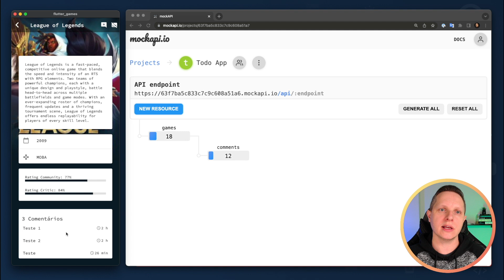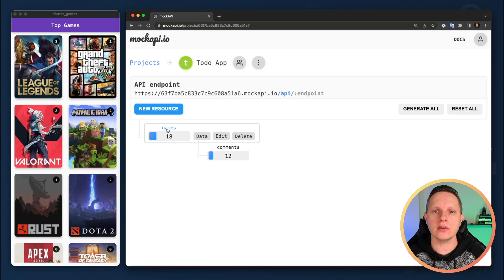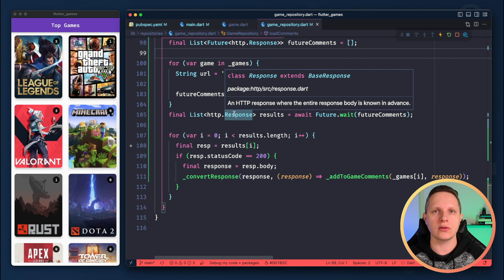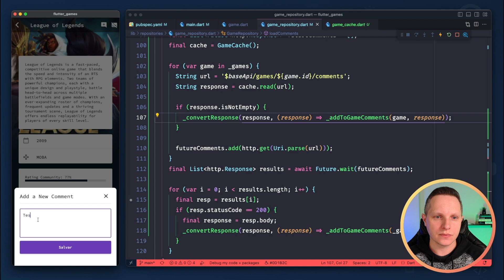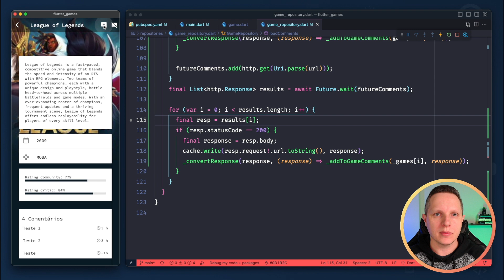Melhore as requisições HTTP no Flutter com Cache Local!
No vídeo de hoje quero discutir sobre o cache de API calls no Flutter para melhorar a velocidade de carregamento dos dados, principalmente quando não temos acesso para modificação no backend. Também vou mostrar um exemplo de como executar várias chamadas "em lote" usando o Future.wait no Flutter!